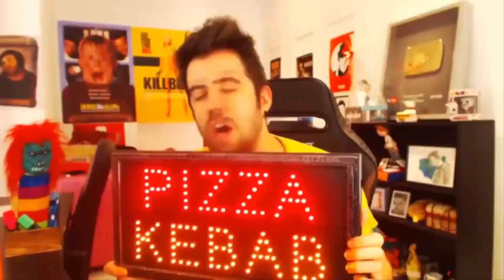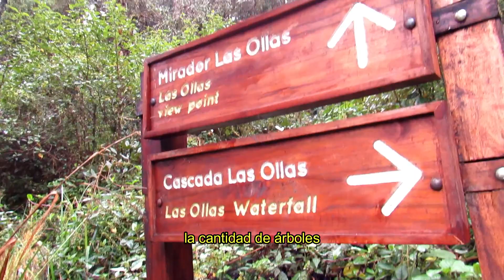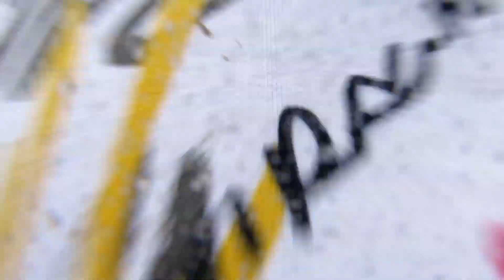La Bonita Cofanes Chingual # 4 💚💧